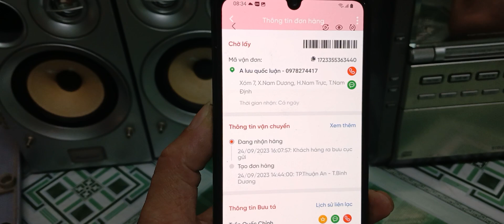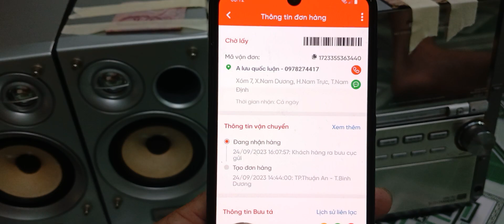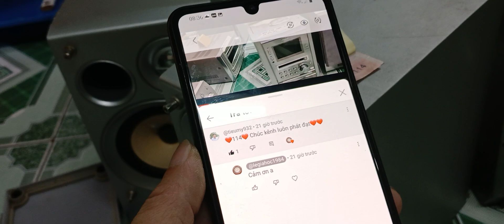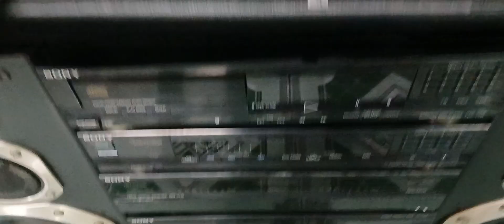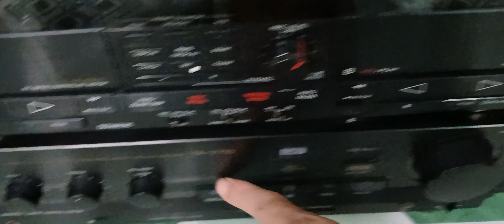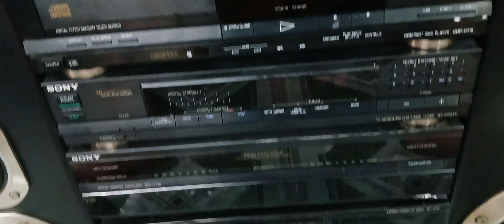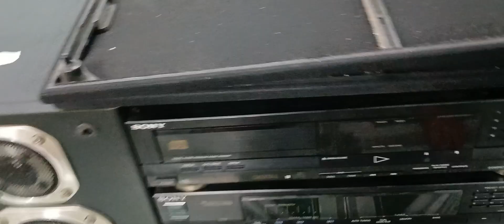💝💝 nay e học lên 12 sản phẩm giá chỉ từ 250k lh. 0345848234 và 0348020931 zalo 💝💝💝